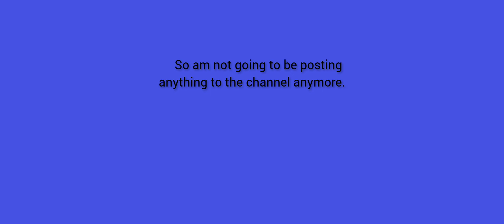quitting youtube.. kind of